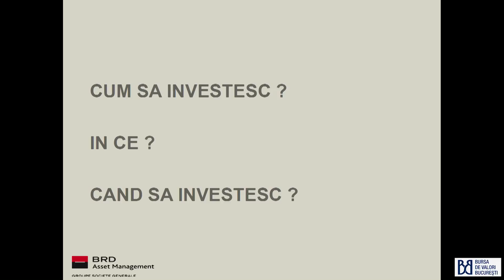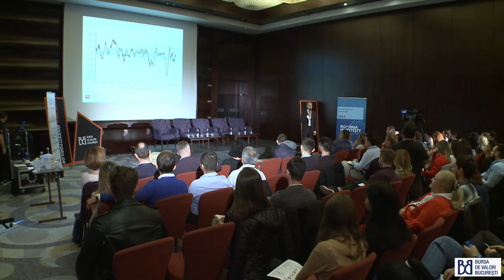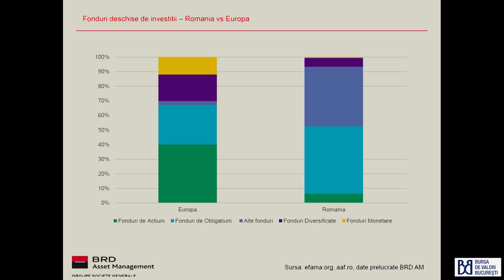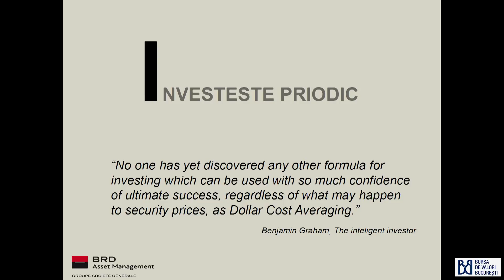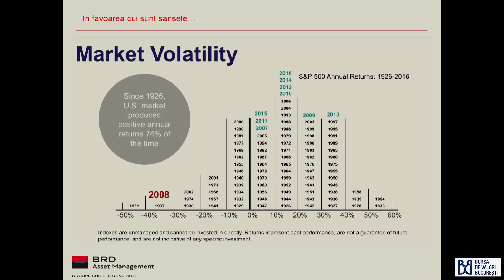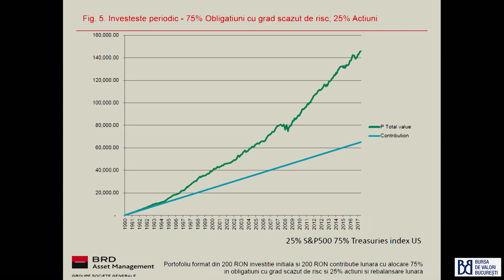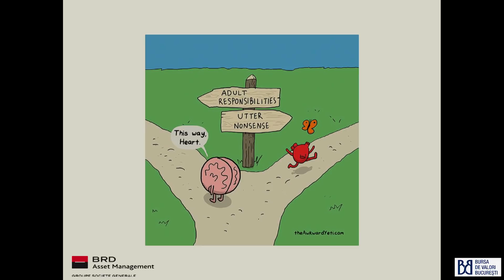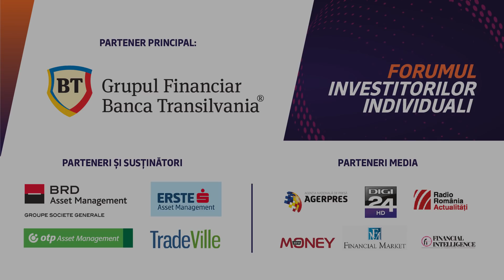Forumul Investitorilor Individuali | Mihai Purcărea CEO BRD AM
Mihai Purcărea, CEO BRD Asset Management - De ce să investești banii pe care îi câștigi? Forumul Investitorilor Individuali, 10 noiembrie 2018